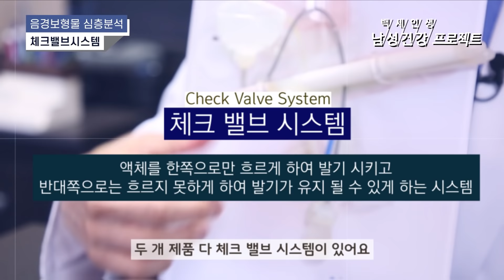발기부전수술, 가장 좋은 보형물 비교 추천!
프라우드비뇨기과 발기부전 클리닉 구진모 원장